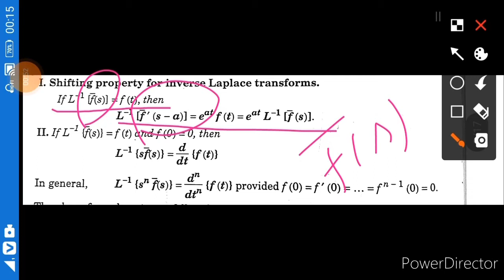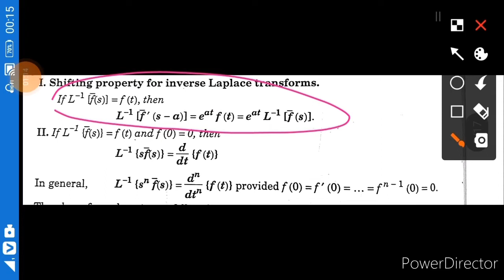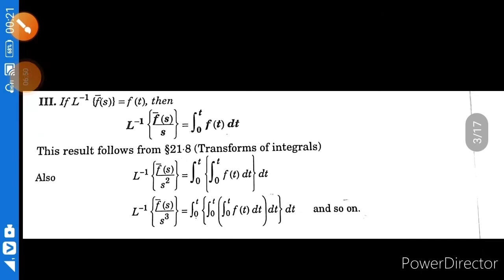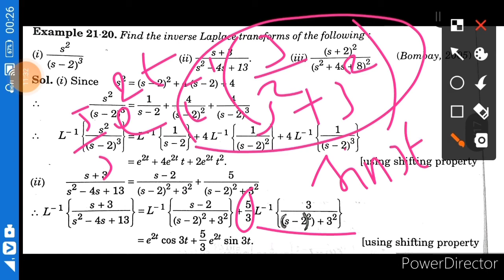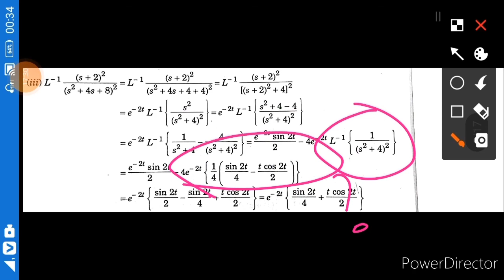U3.5 | Shifting Peroperty for Inverse Laplace Transform | D.E & L.T | MMM#18 | 22.10.2020